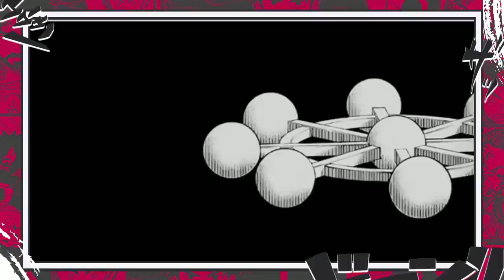REVELADO O MAIS FORTE ENTRE GOJO E SUKUNA - MAHORAGA COM PODER TOTAL INVOCADO - JUJUTSU KAISEN 229